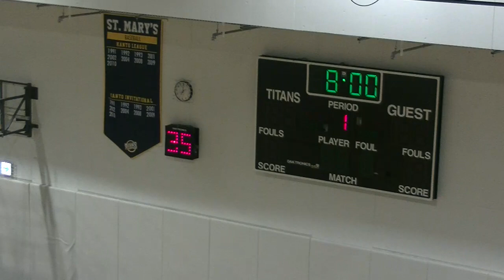Titans Basketball Exhibition vs. Zama Trojans